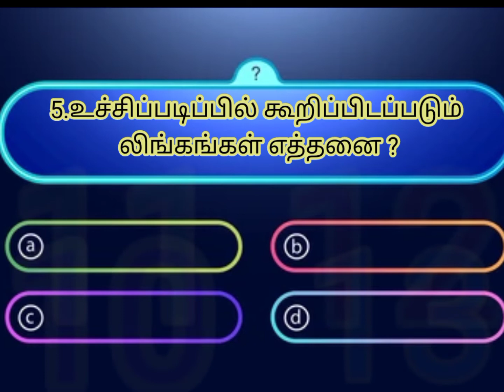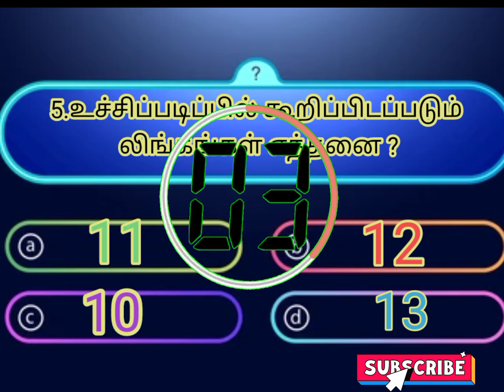அகிலத்திரட்டு கேள்வி பதில் பகுதி 1